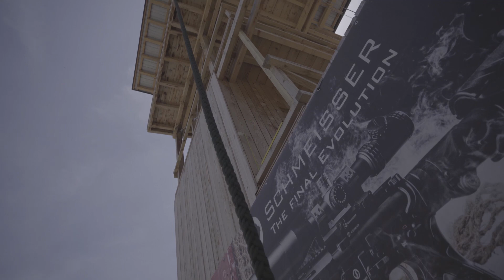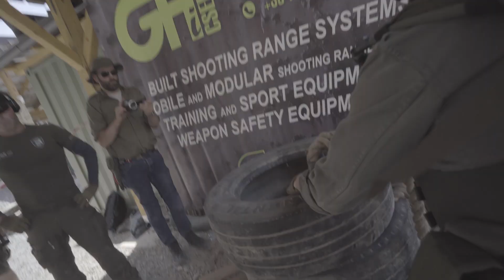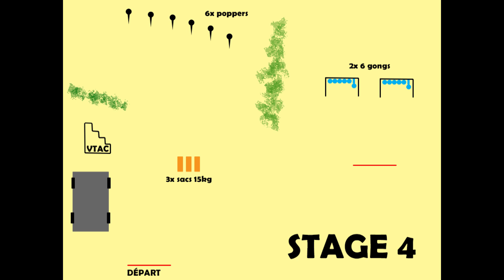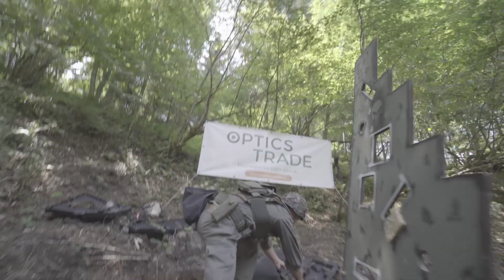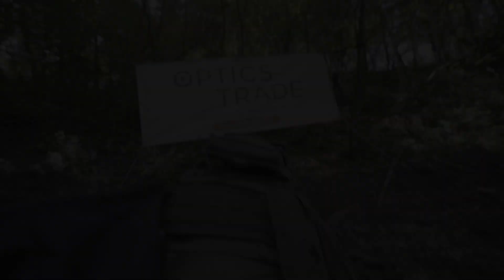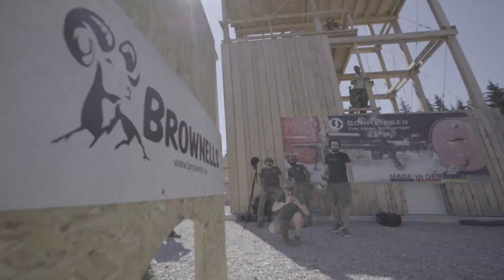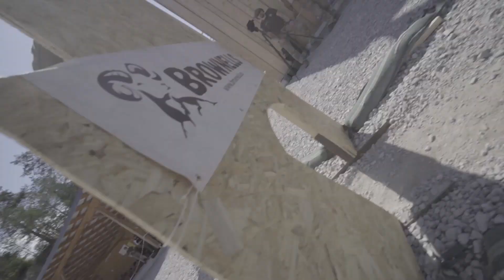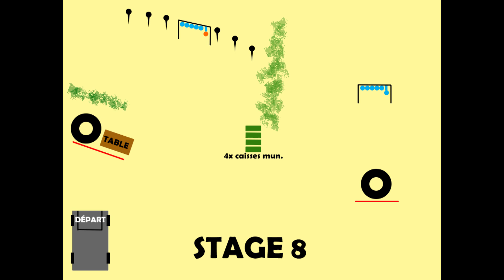Aventure et mésaventures - Lynx Brutality 2022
Les matches "Brutality" débarquent en Slovenie grâce à @PolenarTactical! Pour cette première édition Chap s'inspire de l'armée Francaise des années 80 et participe à nouveau dans la division "lourde/blindée".